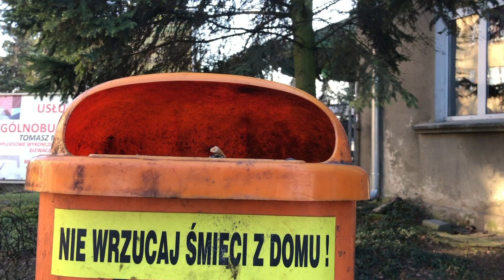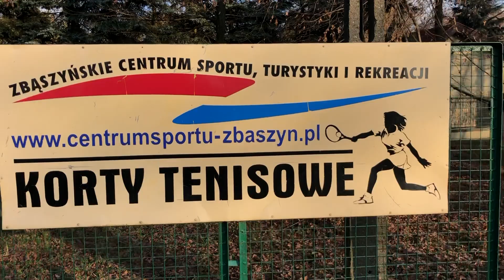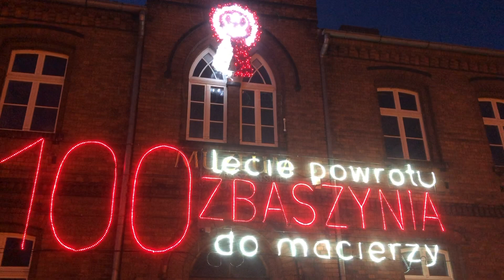ZBĄSZYŃ 2020 PROVINZ POSEN II VLOG